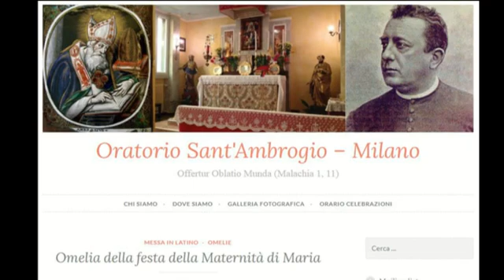Maternità Divina e considerazioni su "Fratelli Tutti" di Bergoglio - don Giugni IMBC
"L'Omelia tenuta da don Ugolino Giugni domenica 11 ottobre 2020 - festa della Maternità di Maria - è disponibile per l'ascolto... nella quale si spiega il mistero e privilegio della maternità divina e poi ci sono alcune considerazioni sull'enciclica bergogliana "Fratelli tutti".